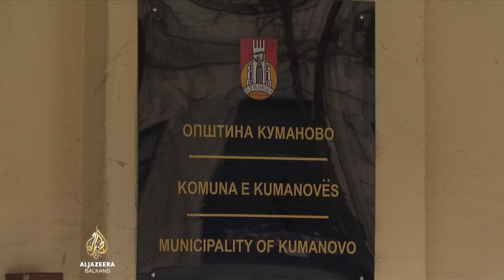Obućarska industrija Sjeverne Makedonije na rubu izumiranja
U manje od desetljeća proizvodnja u kožarskoj industriji u Sjevernoj Makedoniji smanjena je za 80 posto.

Najviše se to vidi u obućarskoj industriji koja je, bez prikladnih mjera i podrške, na rubu izumiranja.